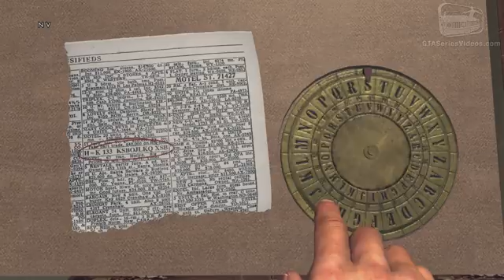LA Noire Remaster - Case #25 - Nicholson Electroplating (5 Stars)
L.A. Noire for Nintendo Switch - Case Guide / Walkthrough Video in Full HD with a Five Stars rating on a single play-through.

Case #25 - Nicholson Electroplating

Desk: Arson

Mission Name:
- Nicholson Electroplating
- Galvanoplastie Nicholson (Français)
- Nicholson Galvanisierung (Deutsch)
- Nicholson Electroplating (Italiano)
- Galvanizados Nicholson (Español)

Case Locations:
0:00 - Introduction
1:13 - Nicholson Electroplating
11:32 - Deciphered Address
15:29 - Superior Laundry Services
17:53 - Hughes Aircraft (1)
26:56 - Wilshire Police Station
32:27 - House in Photograph
36:19 - Hughes Aircraft (2)

Related Achievements / Trophies:
- The Nose Knows (Secret)
- Skeletons In The Icebox (Secret)
- Out Of The Frying Pan (Secret)
- Bulletproof Windshield (Secret)
- The Big Unfriendly
- Shamus To The Stars
- The City Of The Angels

Game available on: Microsoft Xbox 360, Sony PlayStation 3, PC, Microsoft Xbox One, Sony PlayStation 4 & Nintendo Switch
Video recorded on: Nintendo Switch